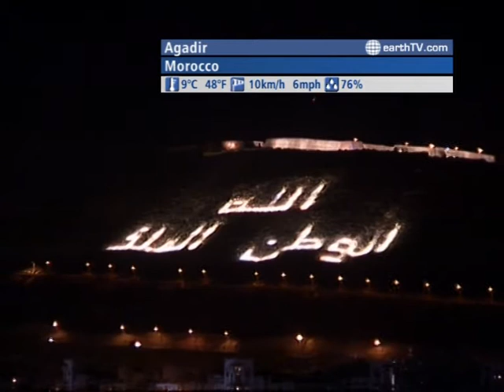The WORLD LIVE - 01:00 GMT on January 13, 2012